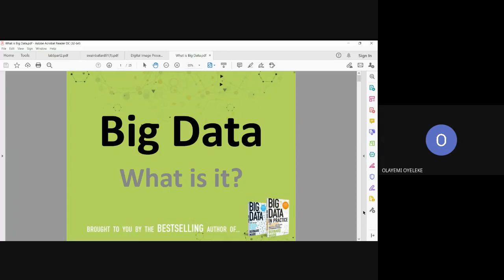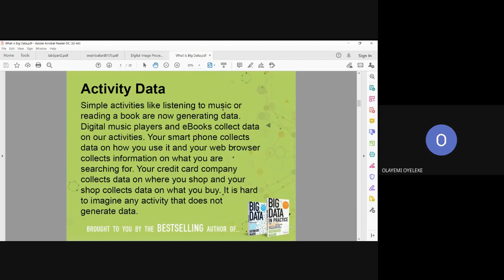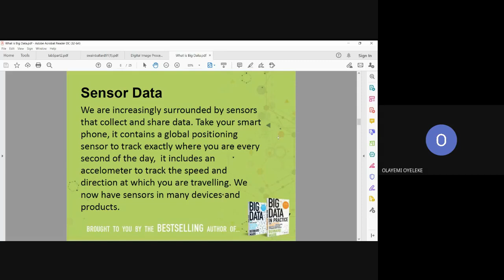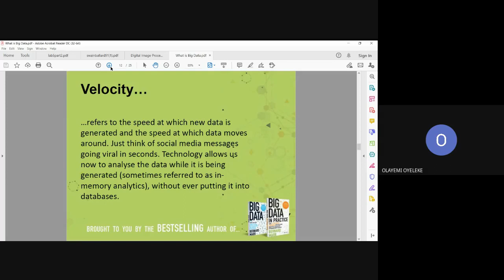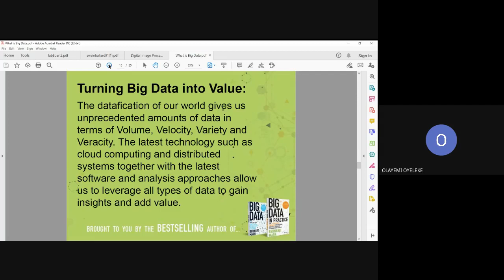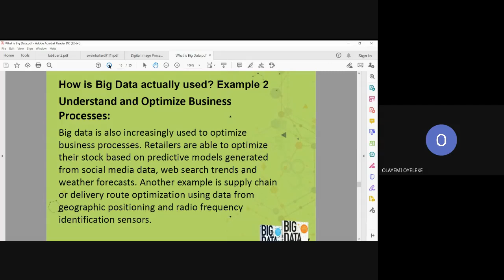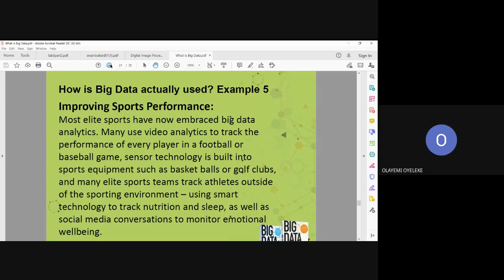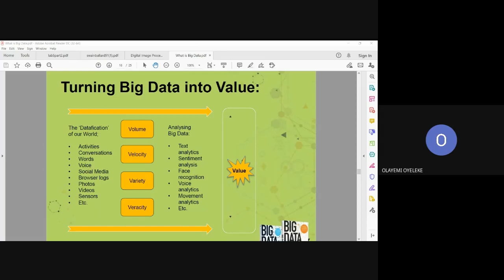What is Big Data? DataLab Nigeria Data Science Seminar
Discover what is referred to as Big Data in Data Science.